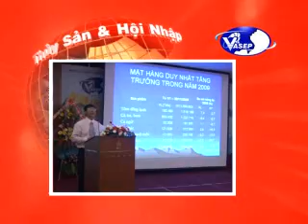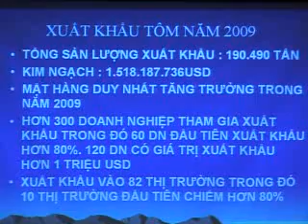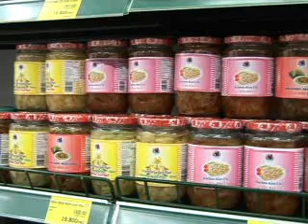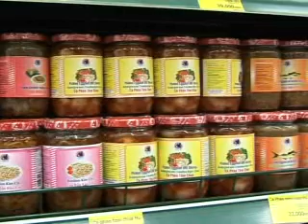THỦY SẢN VÀ HỘI NHẬP SỐ 27